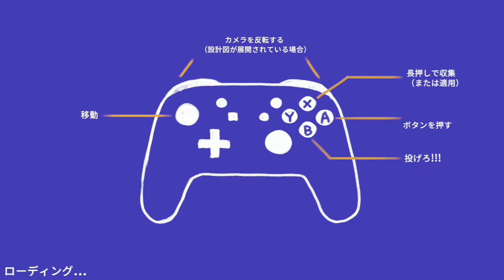[初見] ステージ20 (シングルタスクでやる ツールズアップ！)【ToolsUP!】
新要素「ハンマーではかい」
そしてれは合格フラグが出ない
設計書をよく見よう

僕です